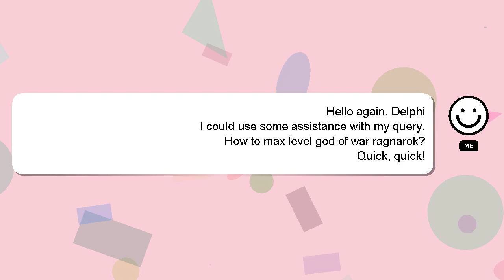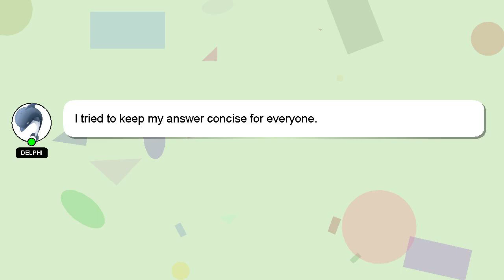How to max level god of war ragnarok?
Let me give you a brief introduction of who I am, Welcome, I'm Delphi. I can provide you with assistance to help you answer your questions. - How to max level god of war ragnarok?

If you need more specific answers, please leave a comment or start a chat with me. I will express my appreciation for your answer by 'hearting' it.

*2 What we are experimenting :*